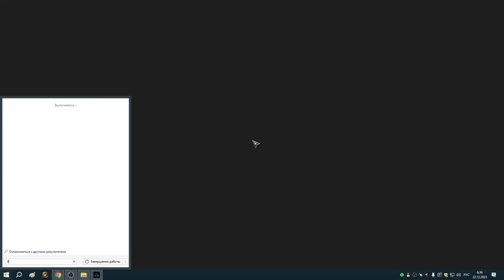26 Путешествие с гриндом